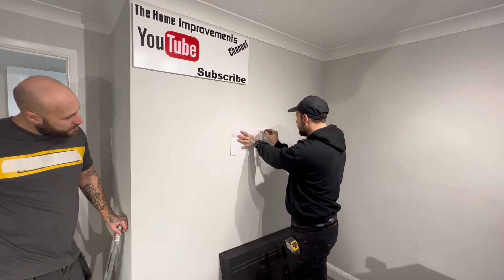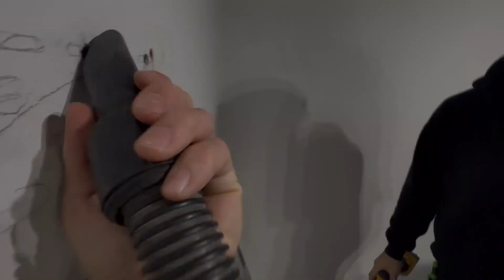How to fit a TV Wall Bracket ( Amazon )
Welcome back to The Home Improvements Channel UK. Phil, Brad and Jack are demonstrating how to mount a TV wall bracket to the wall. We are mounting a TV wall bracket from Amazon but you can follow this how to guide to mount any tv wall mount. Making DIY fun.